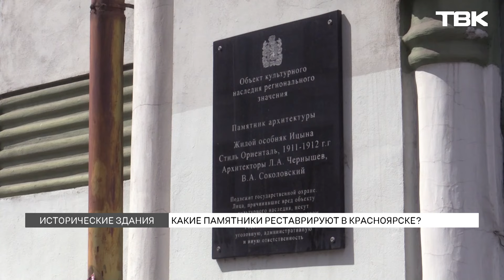Какие здания отреставрируют к 400-летию Красноярска?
Объекты культурного наследия начали реставрировать к 400-летию Красноярска. К возрождению зданий подключились и известные бизнесмены города. Какие архитектурные памятники обновляют сейчас и сколько на реставрацию нужно денег?